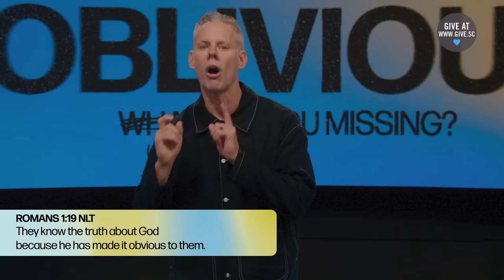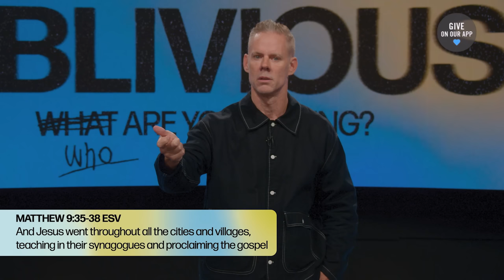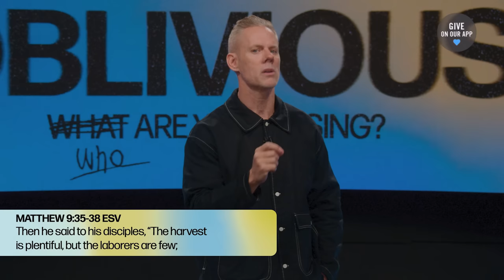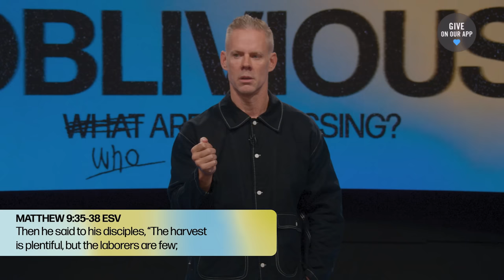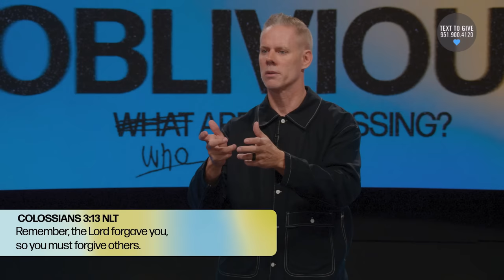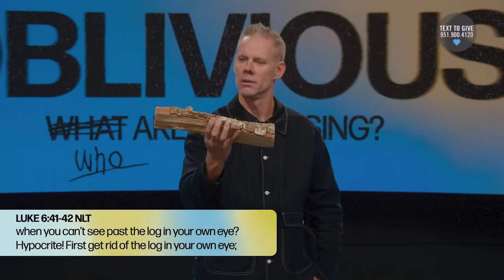Why It's So Hard to Be Honest With Yourself (Message) | Sandals Church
Truth can be difficult to find in a culture that is oblivious to what is happening around them. We so often miss the needs of those around us. Sometimes, we even miss important things about ourselves. But more often than not, we miss the truth of what God is doing in our lives.

1 Corinthians 13:6 NIV says this, "Love does not delight in evil but rejoices with the truth.". How can you create a culture of truth around you? Is there someone that needs to hear the truth from you, or do you yourself need to receive a difficult truth from someone else? The reality is we all struggle with this. Take comfort in the knowledge that God's truth is certain, and if you're willing to listen, He will make it known to you.

or use the Sandals Church App